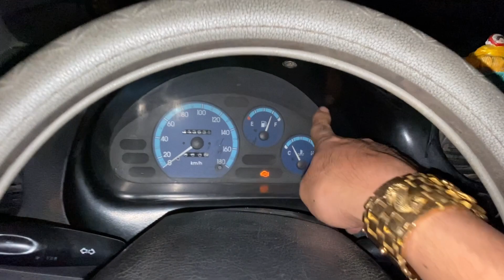Đi kiên giang mua matiz 2004 máy rất êm giá xe máy hà 0834333371 em Thịnh